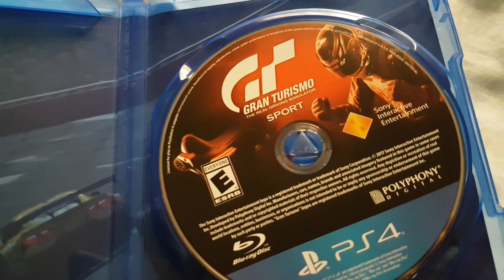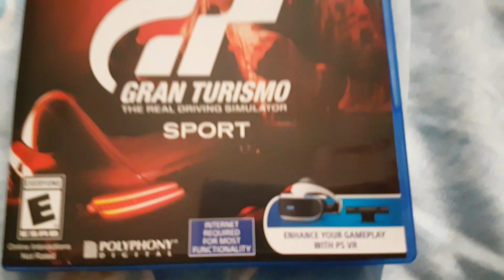Grand Turismo Sport Unboxing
Welcome back to another unboxing video.